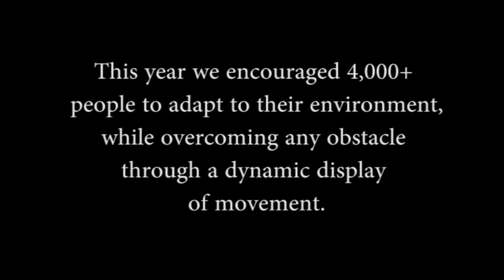Revive Movement Parkour Demo Team Reel 2013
Free Flow Academy's Parkour Demo Team Show reel consisting of shows and performances for the 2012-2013 season.  Our Kids/Teen Demo team is called "Revive Movement"